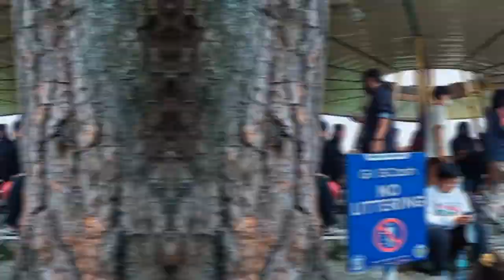Baguio and Elyu trip 2022 ( My first Vlog) + visiting tarlac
Hi guys this is actually my first time doing vlog and editing on my own. Sorry for the quality but for now I hope you enjoy it. I'm open for any suggestions to content and I want to improve my editing skills so that I can be as good as any vloggers. Thank you !